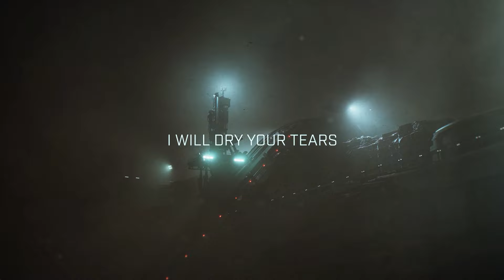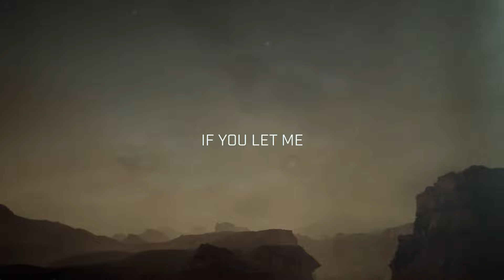FORT SOLIS - If You Let Me by Mary Komasa - Lyrics Video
"I never write songs only for myself. I always imagine a world behind my lyrics. The atmosphere of FortSolis has provided me with a great amount of inspiration."
Meet singer & songwriter @MaryKomasaTV who made the vibrant song “If You Let Me”

🎵 MARY KOMASA
Mary Komasa is a polish-born artist living in Berlin. She has released two albums : her debut produced by guy sternberg in 2015 and “disarm” produced by god colony, in 2019.

In addition to singing, she is also an active composer of film music, with credits including several Netflix series and international feature films.

Her unique style places her between classic songwriting and various experiments with orchestra, electronics, beats, but it’s always focused on a clear emotional impact.

👩‍🚀 ABOUT FORT SOLIS
Fort Solis is a single player third person thriller set over one long night on the far side of Mars. Engineer Jack Leary responds to a routine alarm where events unravel and escalate out of control in a way he could never have imagined. Starring Troy Baker, Roger Clark and Julia Brown, the game is developed by Fallen Leaf and published by Dear Villagers.

The new wild ones
A general change
The rest from the money fest
Burn out
The anarchy of dreams
The conflict between inner lives
Born in the ocean
Of nuclear water
I will dry your tears
I will wash your fears
The radiant paths
Taken before
What’s still here for us

Left from the others
Do you explore
The inner voice
The darkest corners
Of joy and illusion

CREDITS

Song from the video game "Fort Solis"
Music and Lyrics by Mary Komasa
Produced by Mary Komasa and Antoni Komasa-Łazarkiewicz
Recorded and mixed by Victor Van Vugt
Drums: Earl Harvin
Bass: Slowey Thomsen
Drums recorded at Candybomber Studios, Berlin
Video footage from the game "Fort Solis" by Fallen Leaf Studios.
Edited by Rob Green
Song published by Budde Music Publishing